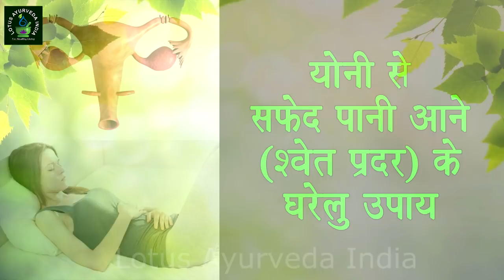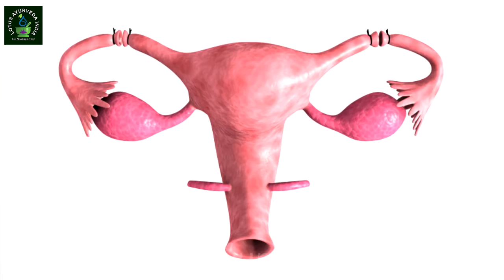Leukorrhea || श्वेत प्रदर || सफेद पानी का घरेलू इलाज || Safed Pani || likoria || Vaginal Discharge